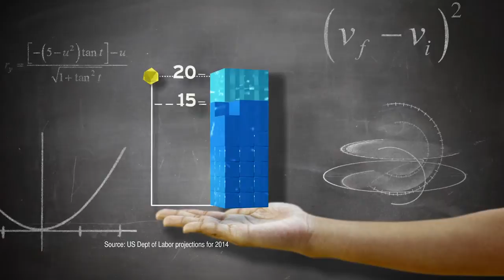STEMZone 2014 MGRC Thursday Group 10